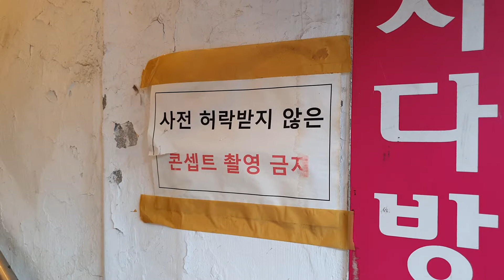김영철의 동네한바퀴 청계천 을지로 을지다방 철의 여인 쌍화차 다방라면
김영철의 동네한바퀴 청계천 편에 방영되는

중구 을지로 을지다방을 소개해 보려고 합니다.

오늘 본방에서 김영철은

철의 여인 쌍화차를 마시는데

다방라면도 일부 소개되는거 같습니다.

건강하세요~!